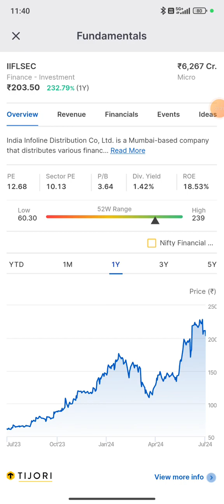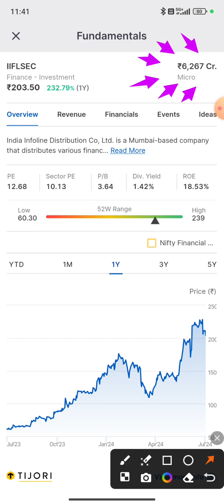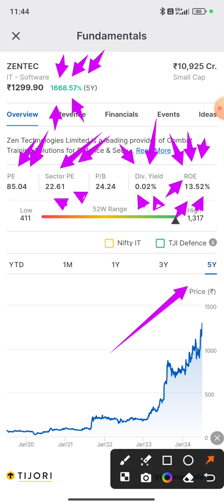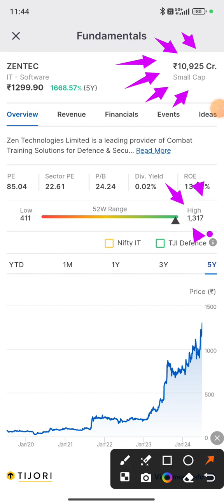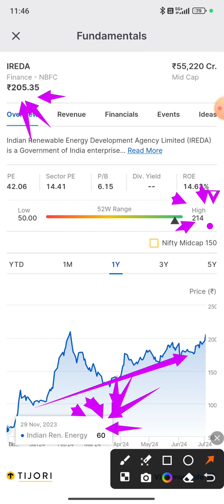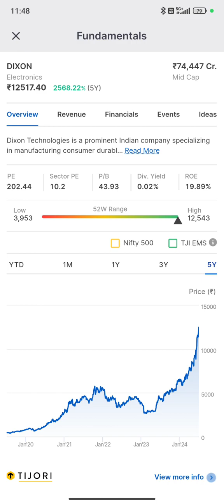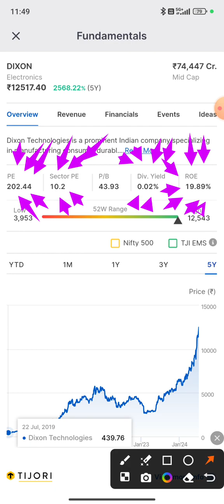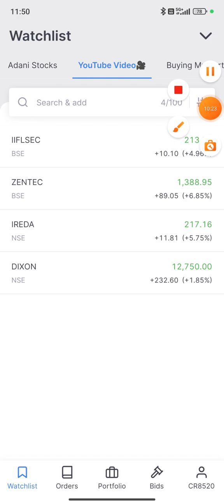Top ये 4 Stocks में फिर से तेजी 🙏 क्या करना चाहिए ? 🙏Buy Sell Hold Stock Analysis 🙏 🙏